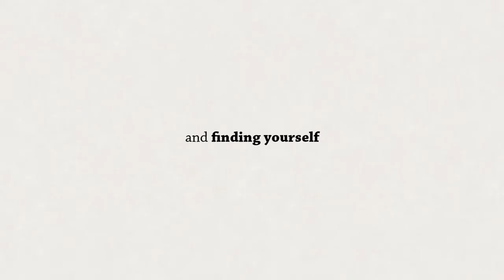When the Past was Around Launch Trailer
When the Past was Around involves gathering clues and solving puzzles to unravel secrets buried deep within one’s memory. Euphonious, heartwarming music will accompany your journey in exploring the world of an aspiring violinist named Eda and her lover.